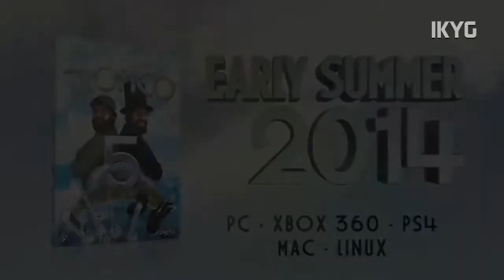Games-Release-Vorschau - Mai 2014 - PC // powered by CHILLMO.COM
Wir fassen für euch die wichtigsten Neuerscheinungen in Sachen PC-Games des Monats Mai zusammen. Welche Titel sich für euren PC lohnen könnten, erfahrt ihr wie immer hier bei uns.